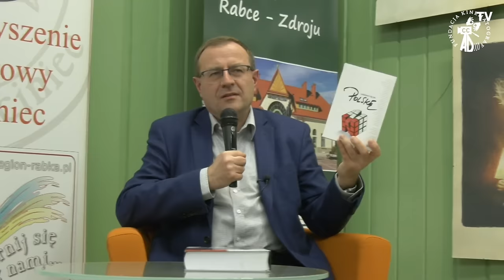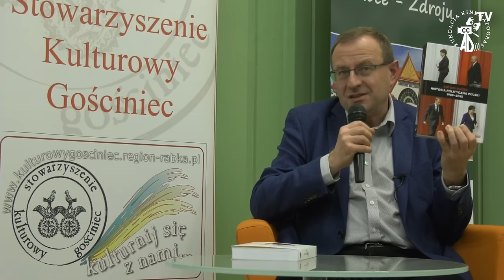Spotkania z publicznością: 002 "O naprawie III Rzeczypospolitej" | Dudek o Historii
Wykorzystano utwory:
Outro: Rattlesnake Railroad by Brett Van Donsel  2015 - @BVanDonsel